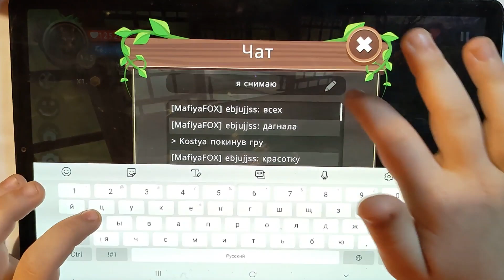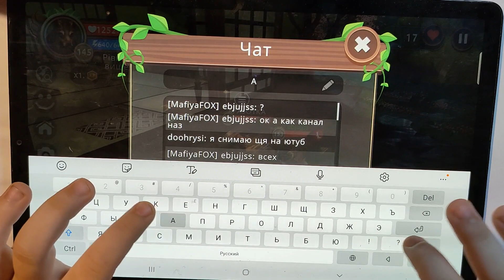WildCraft #62– Кто не спрятался, я не виноват! Вайлд Крафт (оле7)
Привет, друзья!
Спасибо.

Наш канал для детей и их родителей. А Аленка сыграет в игру, залезет на стенку альпиниста, покормит уток и расскажет интересную историю.

Wild Craft
WildCraft как быстро прокачаться
WildCraft страшилки
WildCraft приколы
WildCraft обновления
WildCraft pvp
WildCraft сериал
WildCraft сериалы
WildCraft баги
WildCraft орел
WildCraft змея
WildCraft волк
WildCraft лиса
WildCraft мистик
Wild Craft обновление игры
Вайлд Крафт
Оле7